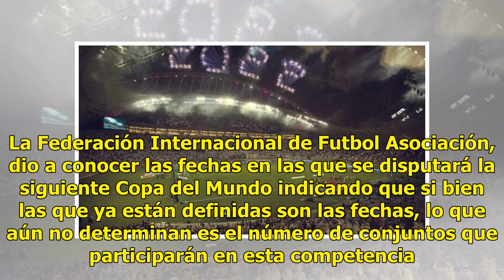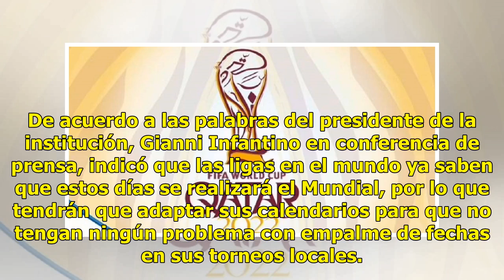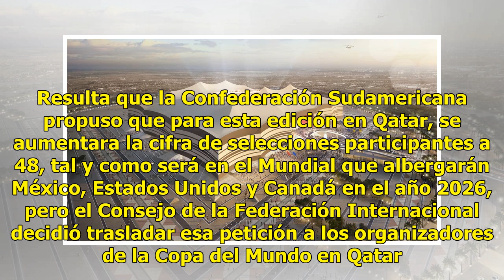Todo listo para Qatar: se revelan fechas para el Mundial del 2022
Será un Mundial frío para nosotros, fechas atípicas en las que veremos a las mejores selecciones del mundo disputar un título. La Federación Internacional de Futbol Asociación, dio a conocer las fechas en las que se disputará la siguiente Copa del Mundo indicando que si bien las que ya están definid...